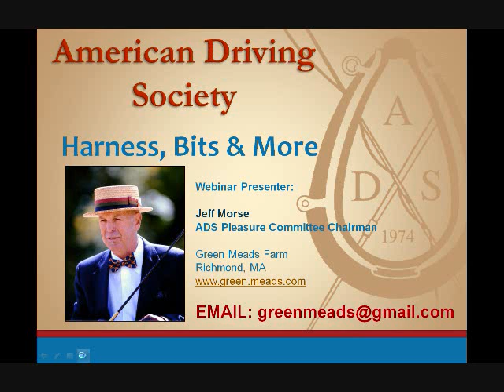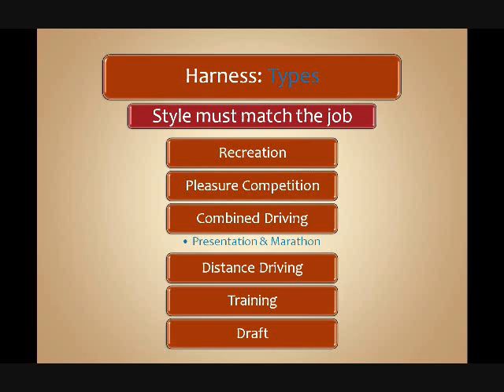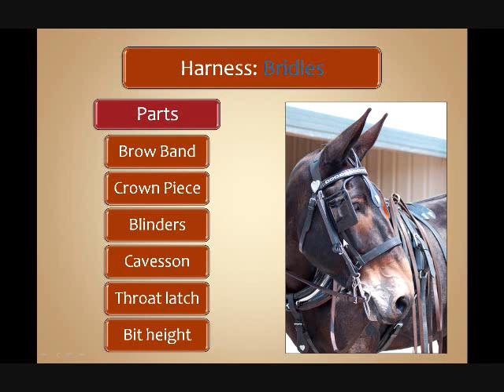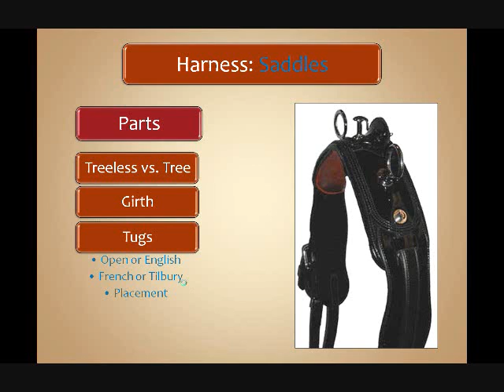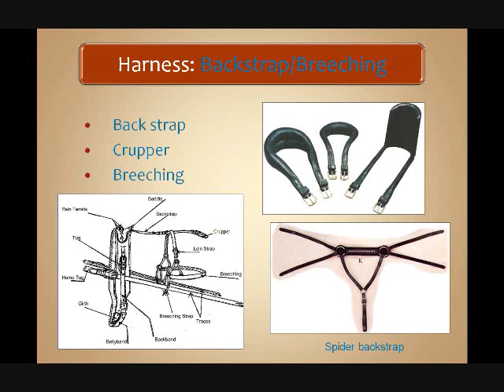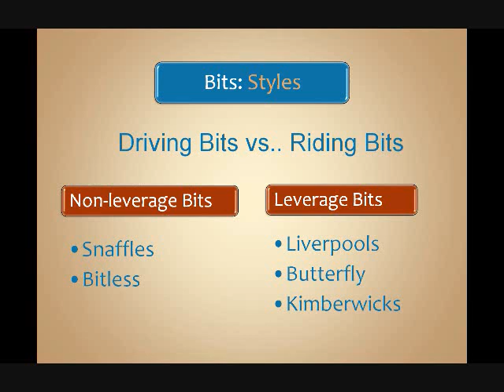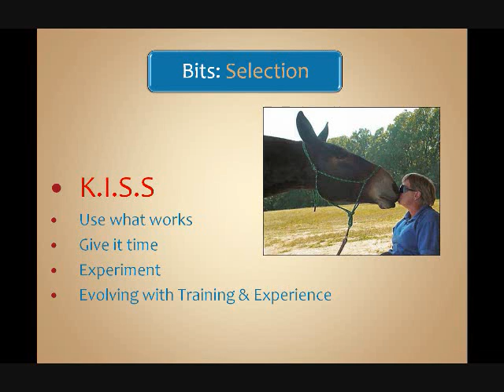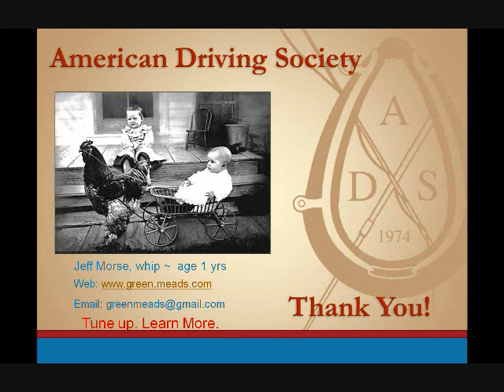Harness, bits and more - Jeff Morse, 2010